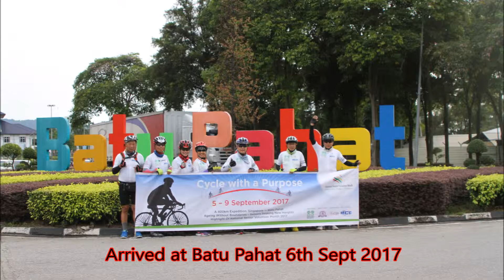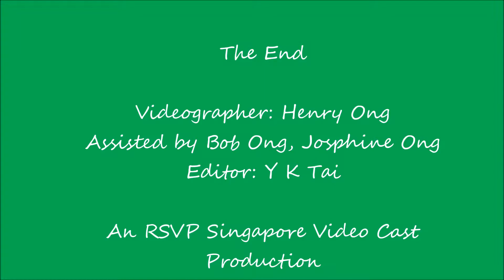"Cycle with a Purpose" Trip: 5 - 9 Sept 2017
Our cyclists have completed the trip!

7 senior cyclists representing RSVP Singapore cycled from Singapore to Batu Pahat and back (400km) from 5 to 9 September. These 7 cyclists have a mean age of 56, with the oldest being 70.

Congratulations!